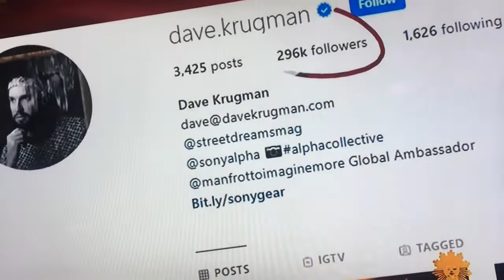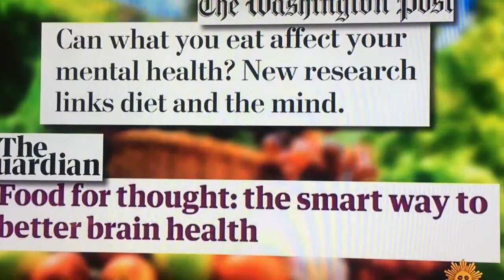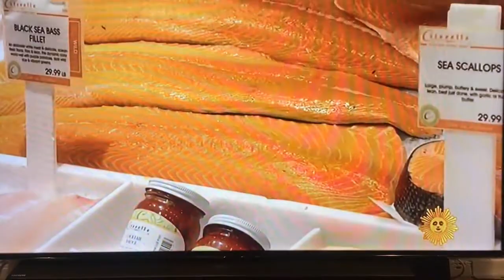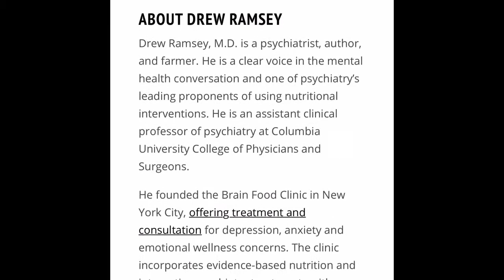Nutritional Psychology to treat Depression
Edited bits of info from 11/24 CBS News Story on Food impact on the Brain.